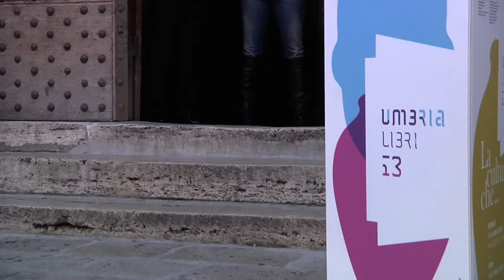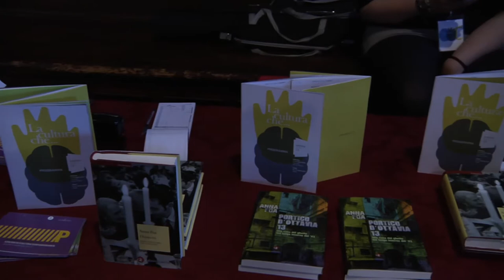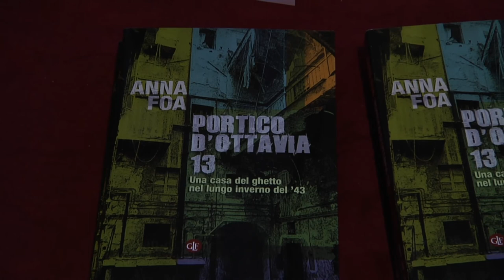Portico d'Ottavia 13. Una casa del ghetto nel lungo inverno del 43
Intervengono Wladimiro Boccali. Riccardo Di Segni, Gabriella Mecucci e l'autrice Anna Foa